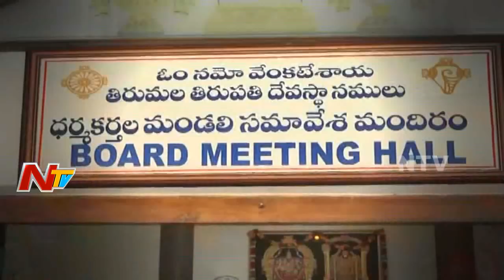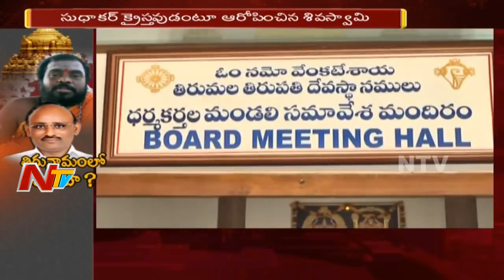టీటీడీ చైర్మన్ పుట్టా సుధాకర్ యాదవ్ నియామకం పై వివాదం || సుధాకర్ క్రైస్తవుడంటూ ఆరోపించిన శివస్వామి